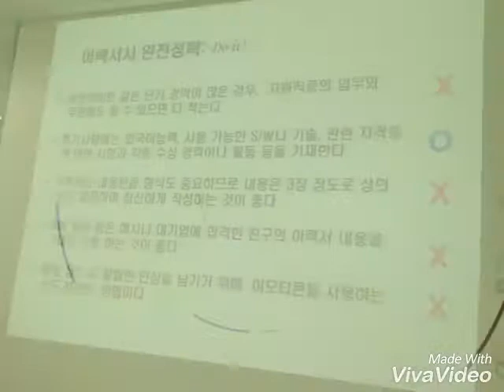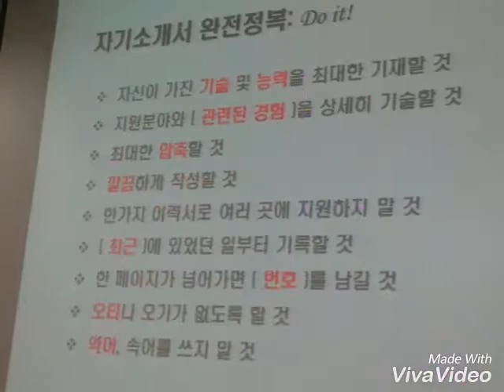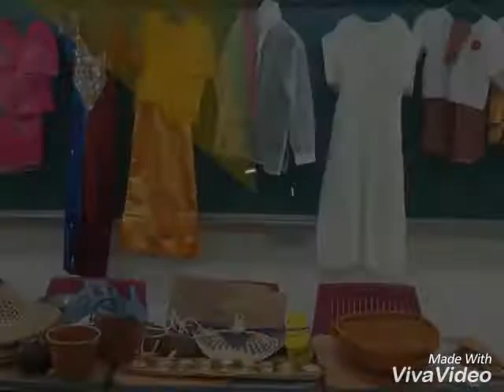Gangneung-Wonju University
Round School program (2017.3~4.28)